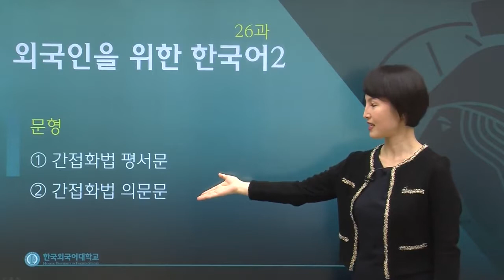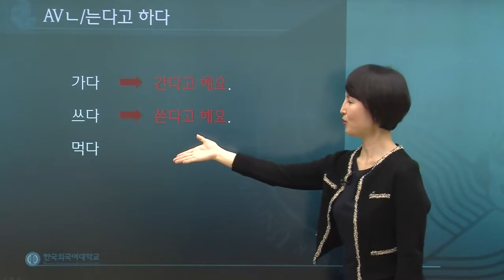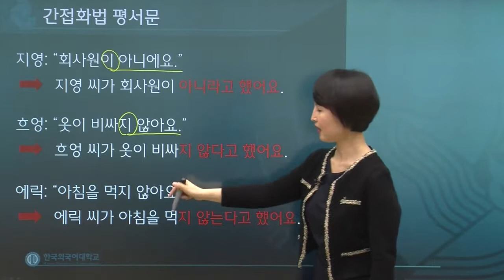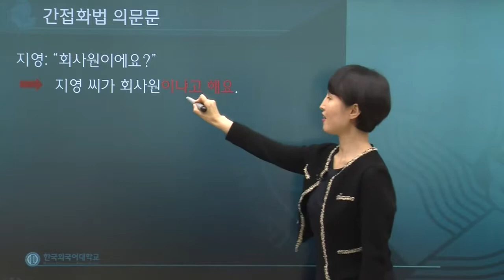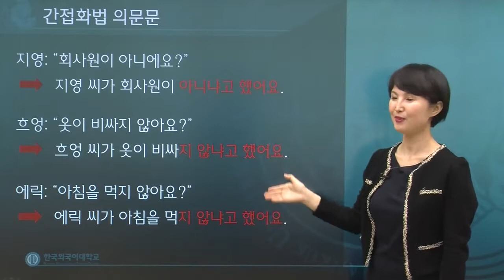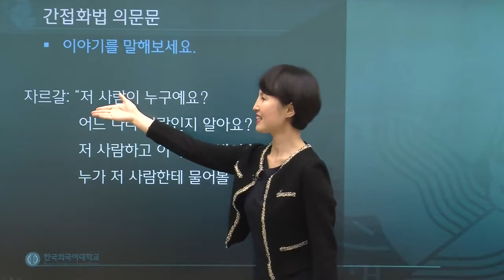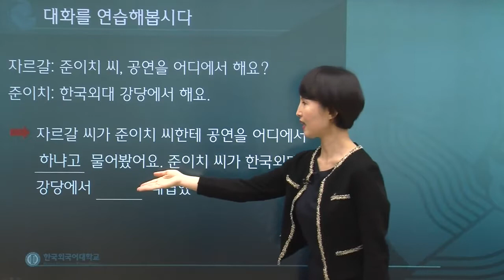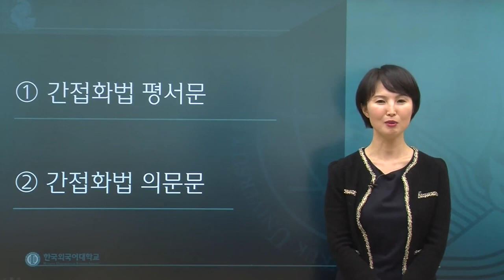한국어 2급 26과